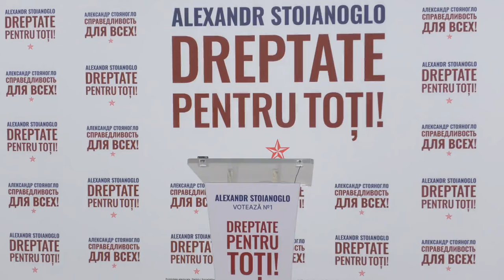Briefing susținut de Alexandr Stoianoglo cu tema „Revenirea demnă pentru diasporă”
Briefing de presă susținut de candidatul poporului la funcția de președinte al Republicii Moldova, Alexandr Stoianoglo, cu tema „Revenirea demnă pentru diasporă”